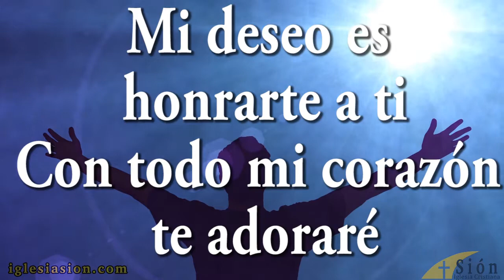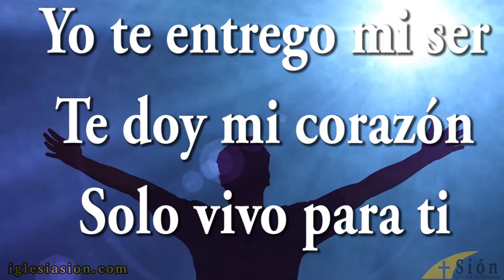Yo Te Entrego Mi Ser - Iglesia Cristiana Sion - Pittsburgh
Yo Te Entrego Mi Ser interpretada por la Iglesia Cristiana Sion

2019 Brownsville Road
Pittsburgh, PA 15210

Viernes a las 7:00 PM y Domingos a las 2:00 PM.

Pastor Frank Rondon

La oscuridad y los problemas de la vida tienen solucion: "La solucion a las tinieblas en tu vida"